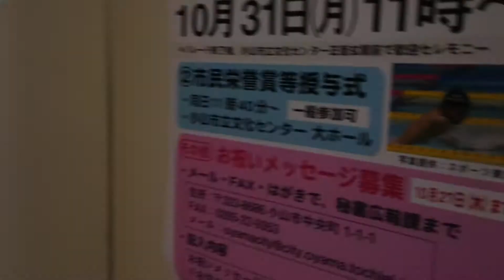凱旋パレード開始前の駅前「金メダリスト萩野選手凱旋パレード」一時間位前の小山駅前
なにやら人が集まり始めています。金メダリスト萩野選手の凱旋パレードを少しでも良い場所で見てみたいと早目に集まっている人達や警官さんや警備員さん、パレード行進に参加するダンサーの少女達、音楽隊の人達、地元のテレビ局などマスコミ関係の人達、市役所の人達、その他関係者の方々が集まっております。